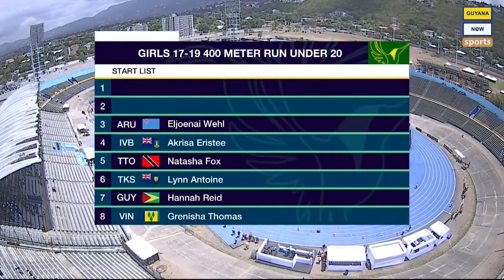Hannah Reid from Guyana wins Girls Under 20 400 metres Semi-Final 3 at the CARIFTA Games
Hannah Reid from Guyana wins the Girls Under 20 400 metres Semi-Final 3 at CARIFTA49 (April 16th 2022)